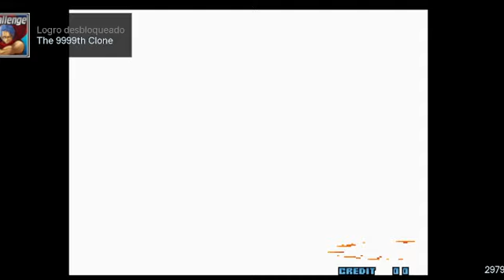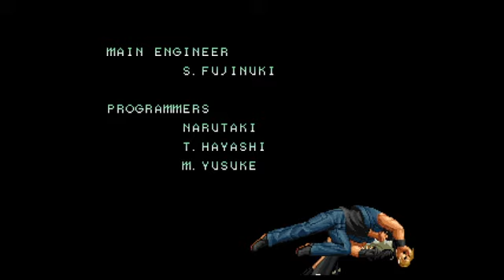The King of figthers 2002 de chill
Directo del  viernes 12 de enero del 2024